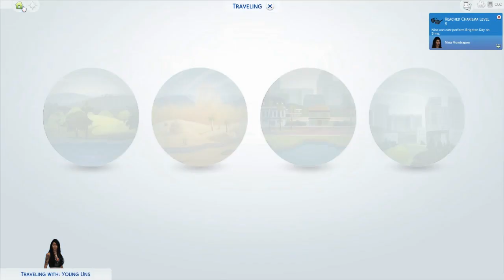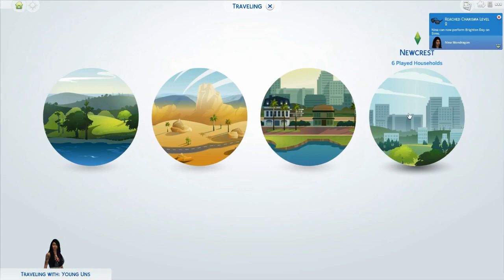The Young'Uns: Sims 4 | Part 8 | Hidden Hideaway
Nina goes to visit a hidden hideaway with an old friend. Aleksey also throws a birthday party for himself.

Lia's home: The Gypsy Caravan by hungpchuynh (Original By Larifari2009)

Mollie
Box 123
792 Wilmslow road
Didsbury
Manchester
M20 6UG